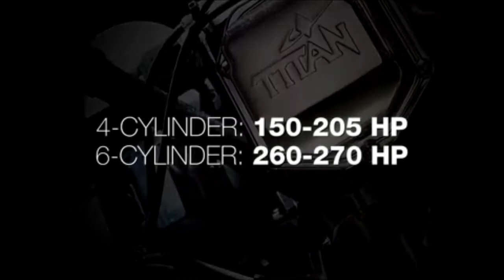LSA Seaplanes at Spruce Creek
Five leading brands displayed a day after Sun ‘n Fun 2018 ended drawing good crowds at the popular residential Airpark. On display were the Progressive Aerodyne Searey, Lockwood Aircraft AirCam on amphibious floats, Aero Adventure Aventura S-17, Icon Aircraft A5, and Scoda Super Petrel LS.